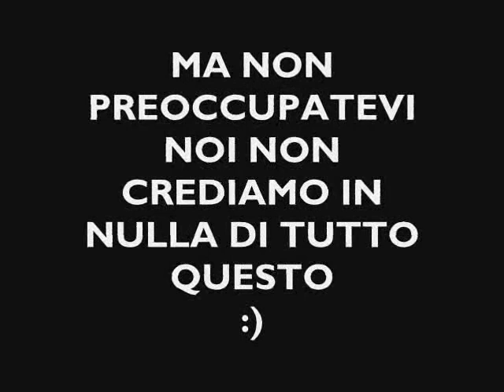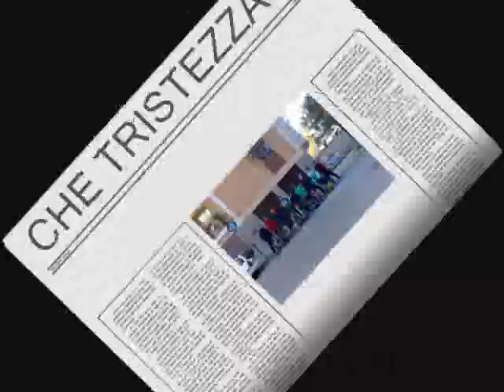team Campagnoli 2008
ecco a voi il Team Campagnoli al completo o quasi :D :D